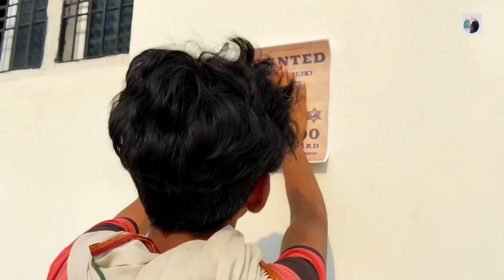KHUNKHAR (part_1) teaser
Jafar Apple♠️ (@official_jafar_02) • Instagram photos and videos